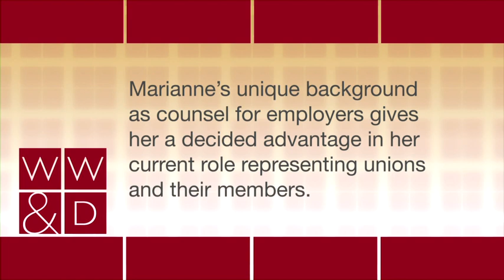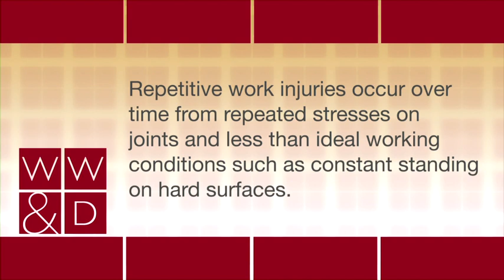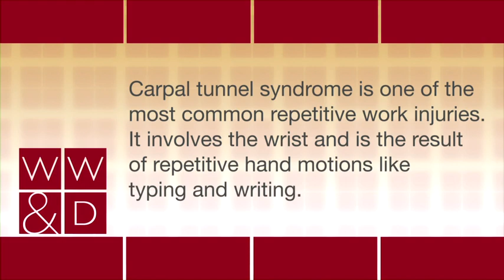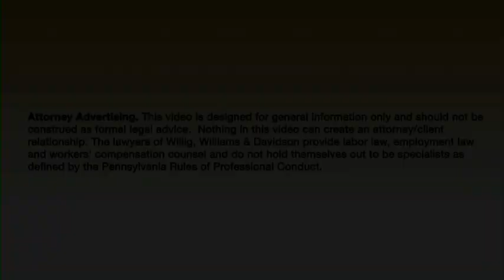Willig, Williams & Davidson Attorney Presents Injuries included in PA Workers' Compensation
Willig, Williams & Davidson workers' compensation lawyer Marianne Henry Saylor outlined some examples of injuries covered under Pennsylvania workers' compensation.